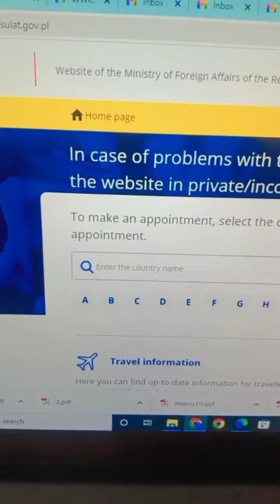Poland Embassy Appointment Date Easily Booked 🆓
Any Query
Embassy Appointment